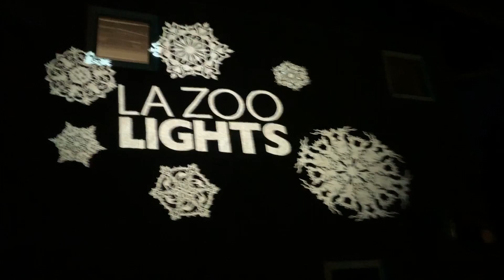X-MAS LIGHTS, PRESENTS, SURFING, and SKATING in LA LIVE!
Christmas is here! We show you the best of our Christmas Eve, Christmas and Boxing Day. On Boxing Day, the day after Christmas we went to the LA Zoo for the Christmas lights and they sucked! We highly reccomend Christmas Lights in Torrance and El Segundo. We also went surfing and ice skating.